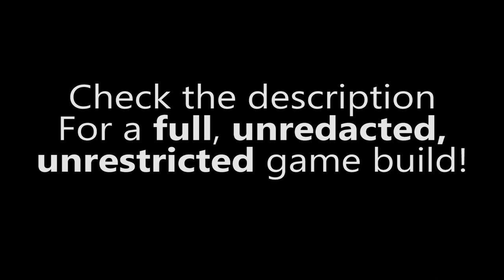Dominus Galaxia KickStarter Trailer